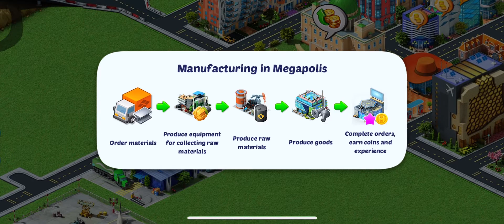Social Quantum Megapolis Trade Center